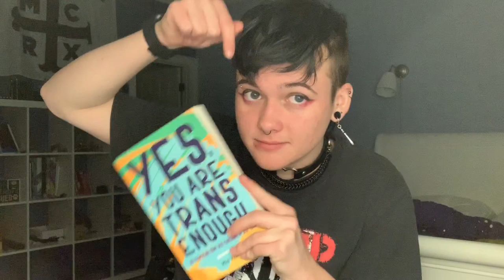one of the best trans books ive ever read | trans book review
want to send me something? (don't feel obligated to, but people have asked and this is the only way i can find to do it until i get a P.O. box.)